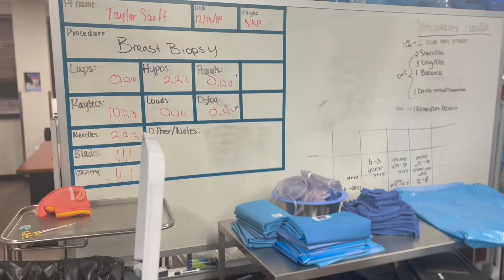WHY I QUIT DENTAL ASSISTANT SCHOOL ?? BECOMING A SURGICAL TECH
surgicaltechnologist dentalassistant dentalhygienist surgicaltech SURGICAL college __HEY FRIENDS AND FAMILY IT IS TRUE I DID DROP THE DA PROGRAM AFTER BEING DISCRIMINATED AGAINST !I AM BACK SETTING NEW AND BETTER GOALS FOR MYSELF !!!I HOPE YOU ALL FOLLOW ME ON THIS JOURNEY ___________________
Most pictures used for thumbnails are off pinterest thank you soo much to the creators who share pictures to pinterest ..It really helps new content creators grow and understand quality pictures..Once i learn how to take the best pictures i will share them to pinterest for new upcoming creators
Age:23
camera: sony zv1
phone : iphone 13 pro max